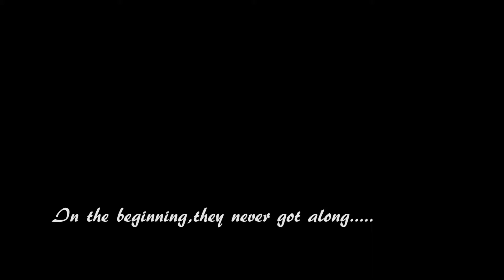ware elijah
short film